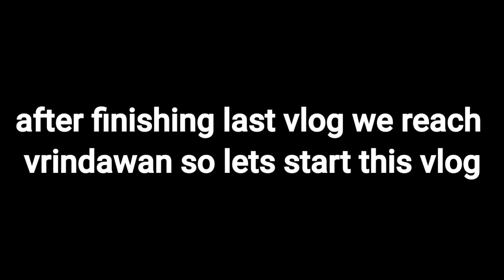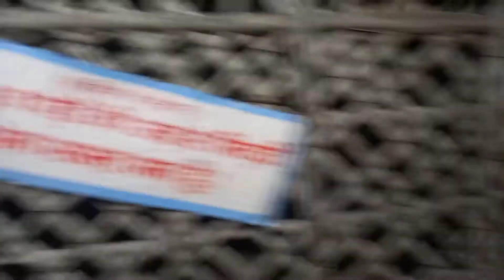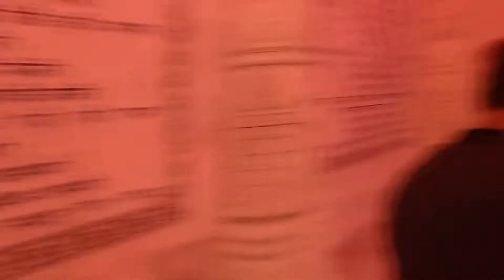होली की धूम धाम in Vrindawan Covering All main temple in Vrindawan | Delhi to mathura ep-4 😌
keep in touch👇👇

only insta user

Facebook nahi ha 🤣😂

I love to create this type of vlog keep supporting guys

so guys today I am going in mathura vrindawan and barsane so I will so you guys so many Temples and so many types of lords so If u like this video so guys thankyou so much and subscribe the channel also .

thankyou 🙏